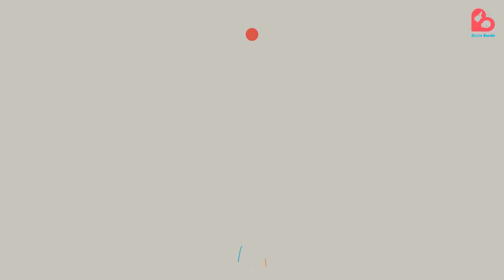CARA BUMIL ATUR NAFAS AGAR TIDAK NYERI SAAT MELAHIRKAN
Haloo Bund!

Salah satu hal yang harus bunda pelajari dan persiapkan sebelum persalinan normal ialah mempelajari teknik pernafasan yang baik. Oleh karenanya penting bagi bunda untuk mengetahui cara mengatur nagas yang benar saat melahirkan. Nah pada edisi kali ini dunia bunda akan membahasnya cara mengatur nagas yang benar agar tidak nyeri saat melahirkan
Apa saja?